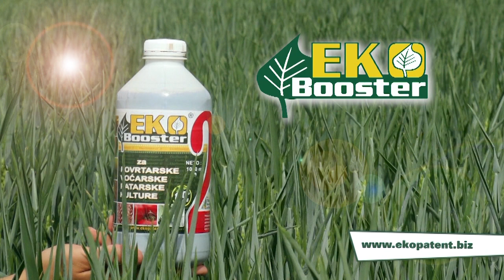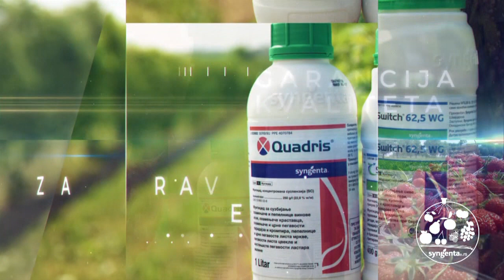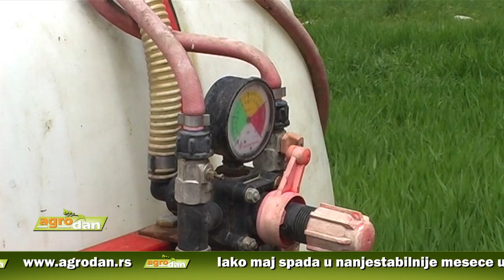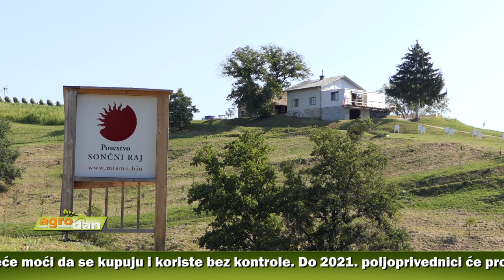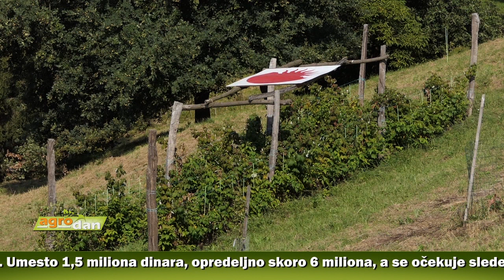AgroDan_23.05.2019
Iako maj spada u nanjestabilnije mesece u godini, meteorološka hronologija odavno nije zabeležila vremenske turbulencije kao ovog proleća. Ministar poljoprivrede apeluje na proizvođače da se osiguraju.

Sredstva za zaštitu bilja, uskoro neće moći da se kupuju i koriste bez kontrole. Do 2021. poljoprivednici će proći obuku na osnovu koje će dobijati sertifikat o pravilnoj upotrebi tih preparata.

Kiše u maju vratile nadu ratarima da bi ove sezone mogli da zabeleže prosečne prinose. Stručnjaci poručuju da se sada može uticati na kvalitet roda i upozoravaju da se zaštita od korova ne obavlja u fazi klasanja.

Iznos opredeljen za podsticaje mladih koji žive u selima u okolini Niša, značajo uvećana u odnosu plan prilikom kreiranja budžeta. Umesto 1,5 miliona dinara, opredeljno skoro 6 miliona, a se očekuje sledeće nedelje.

U državama novim članicama Evropske unije vrlo izražen proces iseljavanja mladih, posebno iz ruralnih sredina. Slovenija primer kako se državnim merama taj proses usporava.